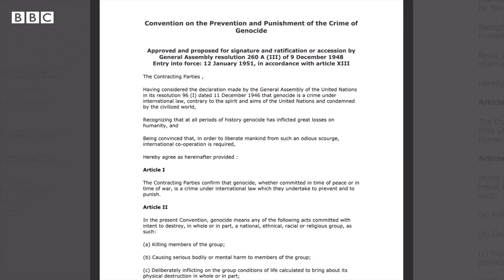اسرائیل قتل عام قیلماقده‌می؟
دعوا خلق‌ارا عدالت محکمه‌سیگه جنوبی افریقا طرفیدن آلیب چیقیلگن.
 اونده اسرائیل نینگ خطی-حرکتلری فلسطین خلقی کتته‌ قسمینی یۉق قیلیشگه قره‌تیلگن دېیله‌دی.
 اسرائیل بو عیبلاولرنی قطعیاً رد اېتر اېکن، حماس نینگ اکتوبر آیگی هجوملریدن کېین اۉزینی خلق‌ارا قانونلر دایره‌سیده حمایه‌ قیلیشگه حرکت قیله‌یاتگنینی تأکیدله‌دی
بی بی سی نینگ دیپلماتیک مساله لر بۇییچه خبرنگاری پاول آدامس هر ایککی تامان تقدیم قیلگن دلیللر و قاتل عام جنایتیگه بېلگیلنگن قانونی چېکلاولرنی تحلیل قیلگن.